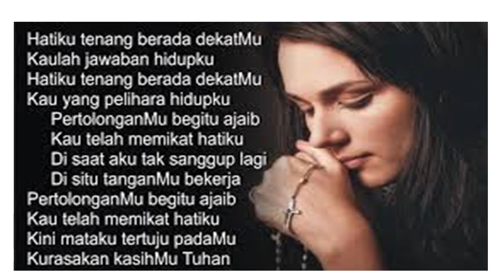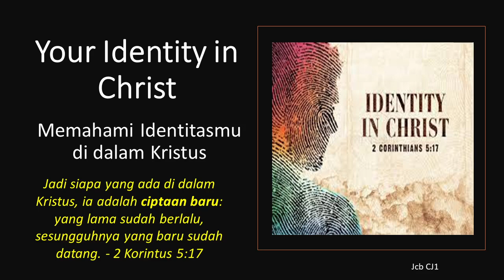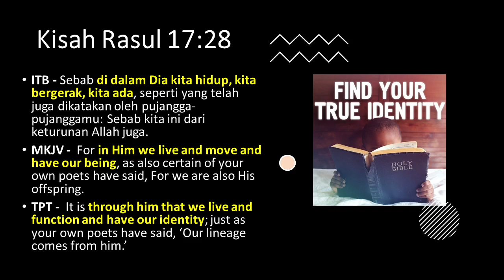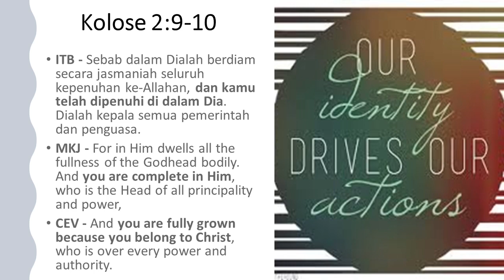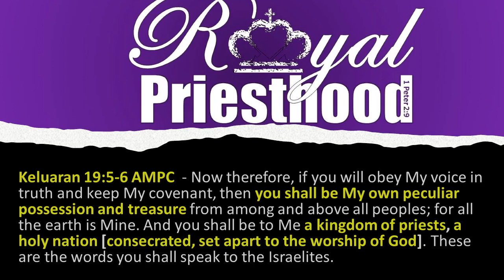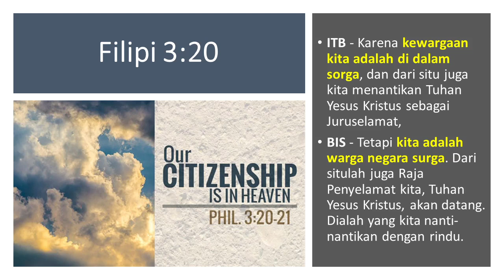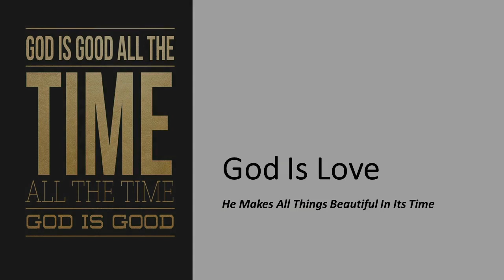Identitas di dalam Kristus - 030521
Jadi siapa yang ada di dalam Kristus, ia adalah ciptaan baru: yang lama sudah berlalu, sesungguhnya yang baru sudah datang.
- 2 Korintus 5:17 TB